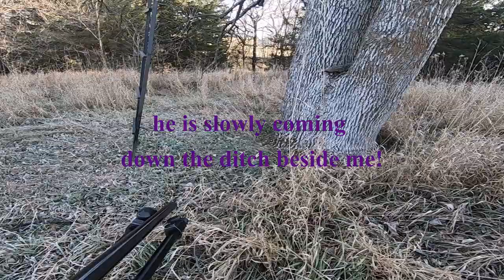Day 3 I get a shot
this is another video from Missouri rifle season, but this time its mine turn with the rifle!